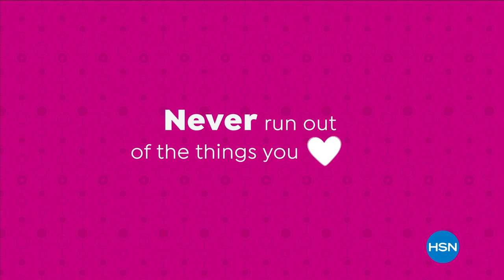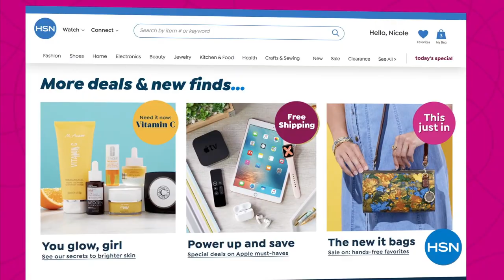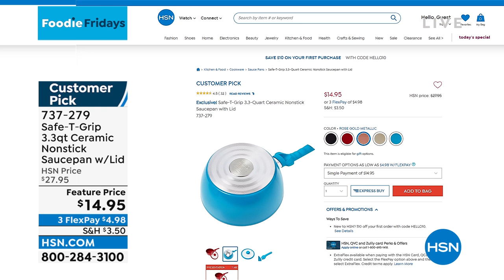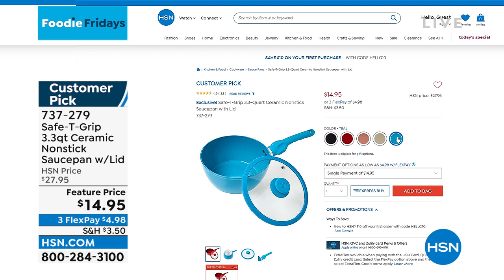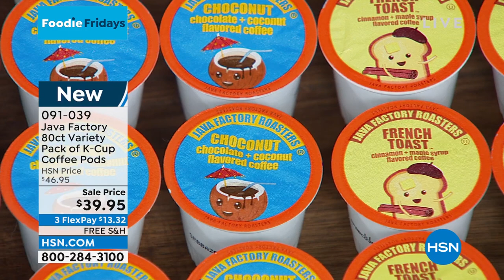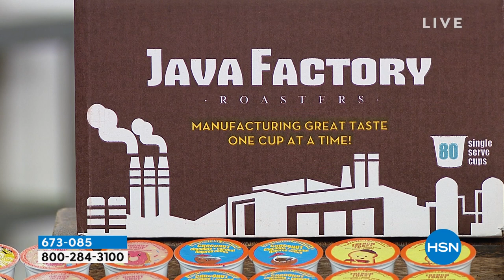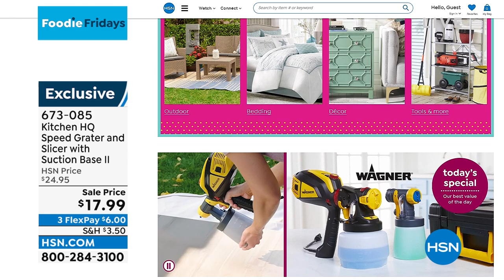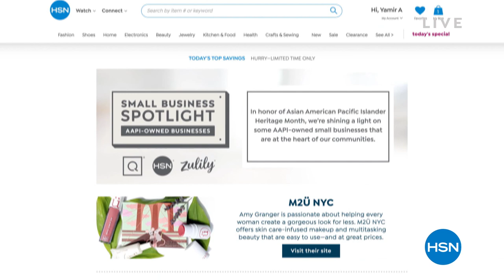HSN | Foodie Fridays 05.13.2022 - 02 PM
From seasonal celebrations to everyday, we'll help you cook, taste, create and turn up the YUM.